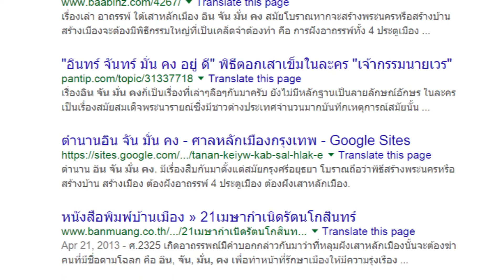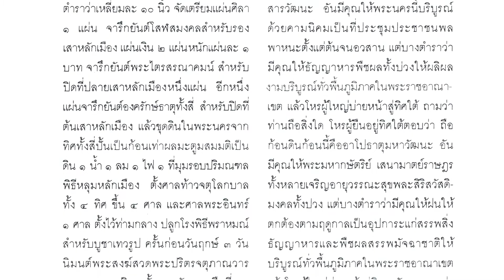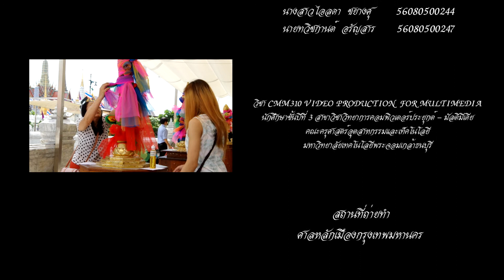CMM KMUTT- สารคดีสั้นเรื่อง ศาลหลักเมืองกรุงเทพมหานคร (2015)